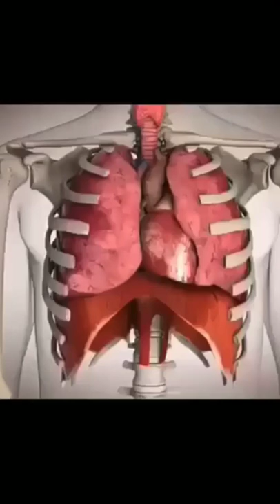Heart, Lungs and Diaphragm Functioning in Human Body || Anatomy and Physiology